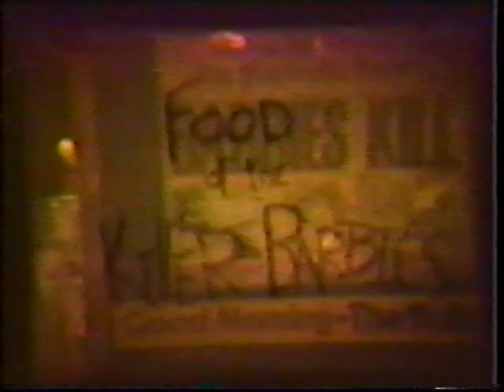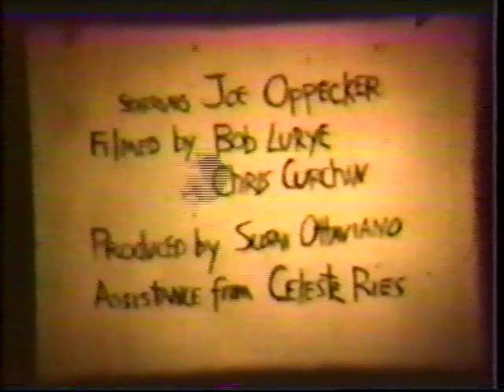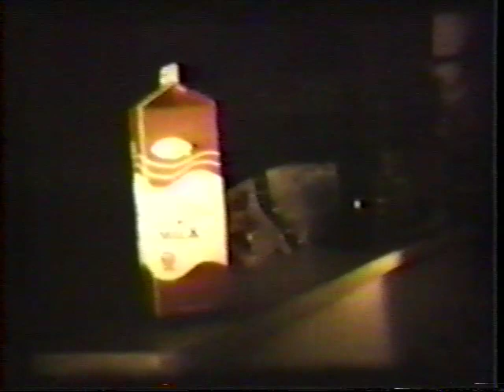Food of the Killer Barbies- Head Cheese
Produced by Head Cheese and filmed in Super 8 by Bob Lurye and Chris Curchin.
Attack of the Killer Barbies and Food of the Killer Barbies were screened at the bands concerts.
This post-punk, art school band lived and performed in Philadelphia from 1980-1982. Their sole EP and video,Jungle Jam is an offbeat love song to their city. Head Cheese members went on to form the band Book of Love. 1981.